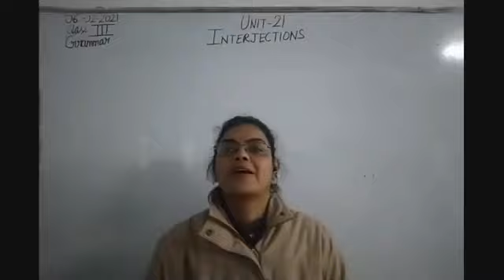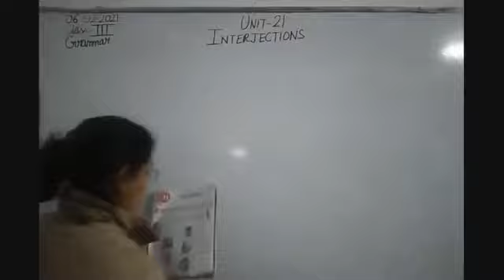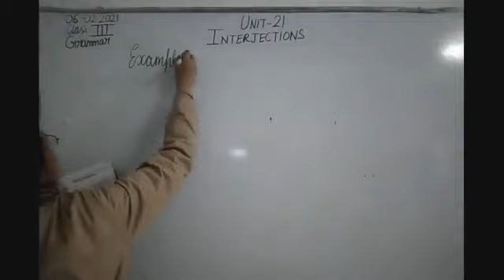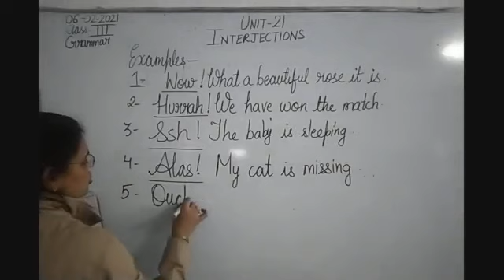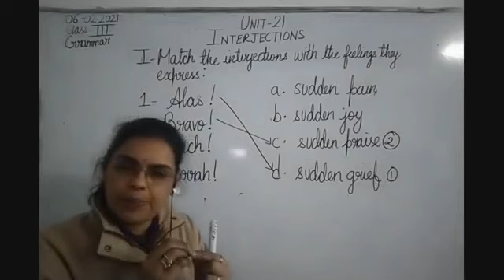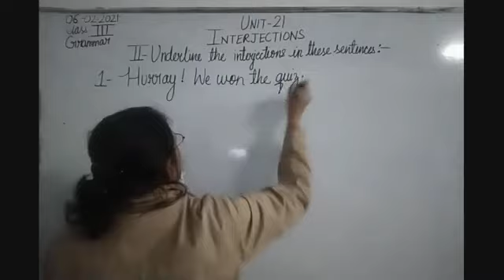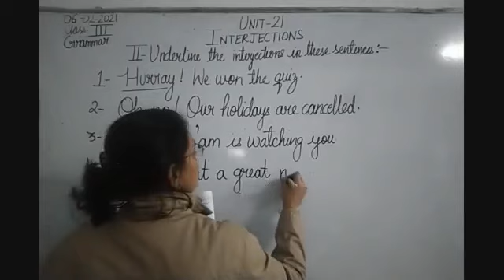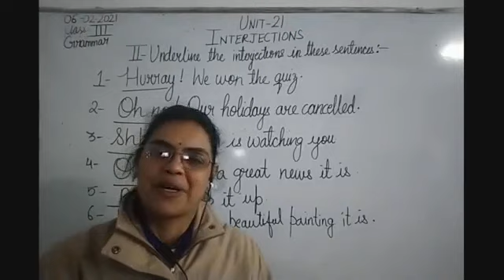Class III English 06-02-2021 by Mrs Nandini Singh Grammar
Class III, English for 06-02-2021 by Mrs Nandini Singh on Grammar Unit-21"Interjections"Part-I